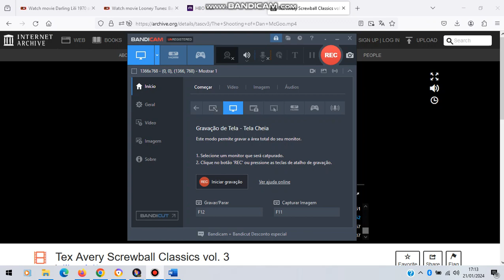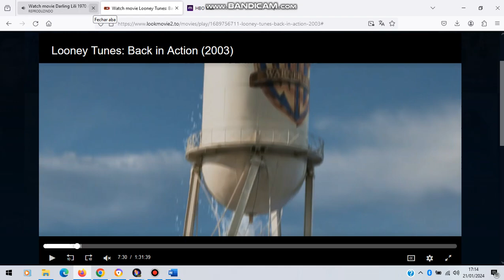Julie Andrews Singing Smile Away Each Rainy Day | Looney Tunes: Back in Action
Julie Andrews inspiration for Jessica Rabbit